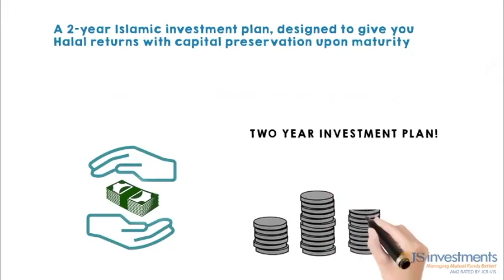JS Islamic Capital Preservation Allocation Plan - 2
Introducing JS Islamic Capital Preservation Allocation Plan - 2, a 2 year plan aimed at providing you Halal returns.